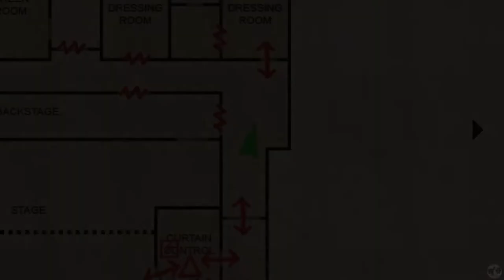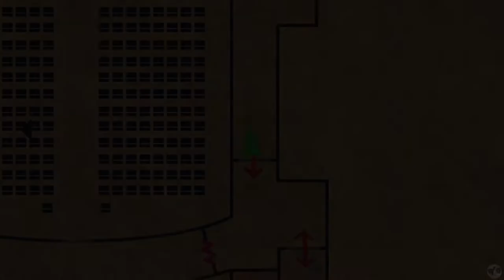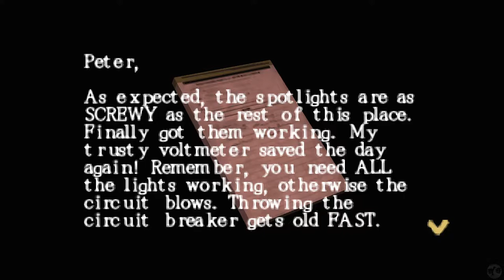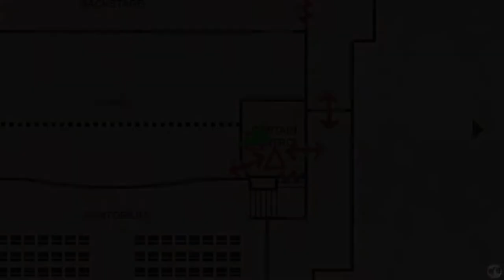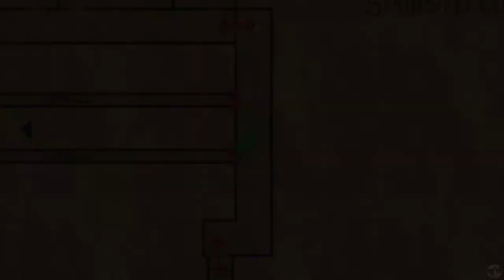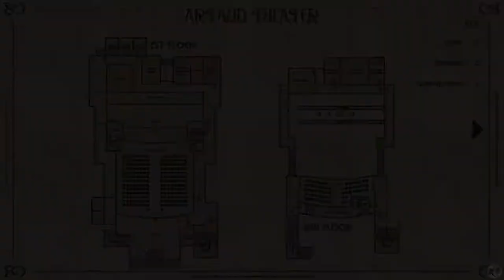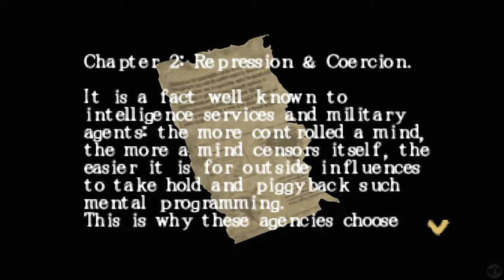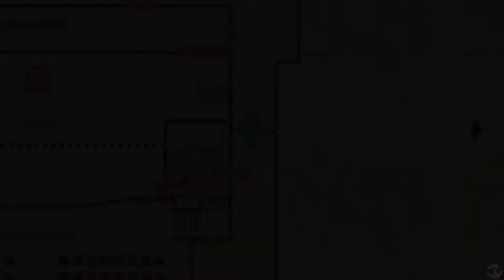Let's Play Silent Hill Origins Part 5 [PSP] The Tempest (Blind)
🐧 Welcome to our blind let's play of Silent Hill Origins Part 5: The Tempest. This is played using the PSP version, upscaled for the best possible quality. Silent Hill Origins HD? No, but it still looks good and SCARY! Yes, the scares are back as we take a trip back in time to events that date back before the original Silent Hill. Lisa, Dr. Kaufmann, and Alessa all make early appearances! What does this mean for Travis, our trucker protagonist who saves a girl from burning in a fire? Only time will tell! Come join us as we play the first non Team Silent game in the Silent Hill series, Origins!

🐧 This is played on PPSSPP 64-bit version upscaled at 3x in similar ways to that which we've done in the past (Eternal Darkness, for example).

🐧 Special thanks to the teams at Konami, Konami Digital Entertainment, Climax Studios, Climax Group, Climax LA, and Monolith Productions for all your work on this game. Long live Silent Hill! Yes, I have become a huge fanboy by now.

🐧 Did you miss the previous Silent Hill playthroughs?

🐧 About SilentHillOrigins (from Metacritic): Silent Hill Origins tells the tale of a solitary truck driver stuck in the terrifying town while making a routine delivery. New gameplay elements, such as a barricade system that lets players block off rooms from enemies, and an enhanced camera system deliver an added sense of isolation and anxiety in this frightening adventure.

Reviews from gamers (via Metacritic):
~ "Unfortunate camera and combat issues aside, Silent Hill Origins is a worthy addition to the series and should scare the socks off even the most jaded survival horror devotee." 91/100 ~ Gameshark.
~ "Even scarier on the PSP! One of the best things on the handheld; if you want to show off your graphics this is the game!" 10/10 ~ ClareC.
~ "This is not some side-story relegated to the PSP, but a true new chapter worthy of its name and console-sized in scope." 85/100 ~ Play Magazine.
~ "I enjoyed most everything about this game. It captured the feel of Silent Hill 1, more so than any of the other games in series." 85/100 ~ Aramis G.

According to google, 94% users liked this game and rated 4.8 out of 5 on Ebay.

🐧 If you liked this game, let us know about it and again, feel free to suggest the next game to come to the channel. Thank you so much, to our number one YouTube Community on YouTube!

🐧 Hello! I am the FlightlessBird and I’ve been playing video games for a very long time. This story-based channel is designed to highlight games from the past which are continuing to define games into the present. We are in a renaissance of gaming at the moment, for good reason! These older games are fantastic! Whether the game is a point and click adventure, RPG, adventure, action, horror, puzzle, visual novel, etc... I want to try and letsplay them. There will be a focus on this channel for games older than the PS3, though that does not mean we won't play more recent games. Especially those that are spiritual successors, remasters, or remakes.